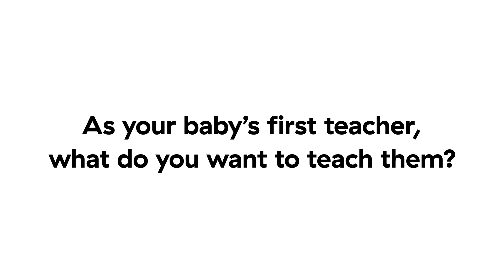Baby’s First Teacher: Shellie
What do you want to teach your baby